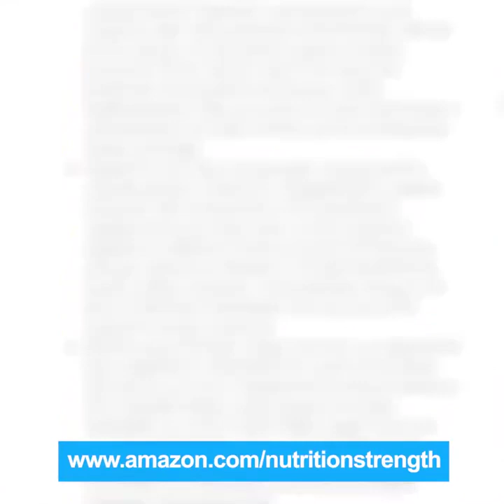"Hey, wait for me..."Brought to you by : keeping your pets healthy and happy.